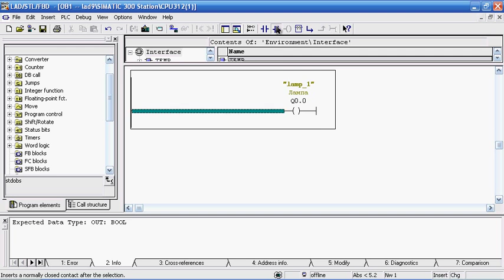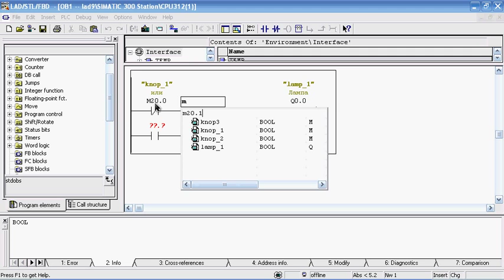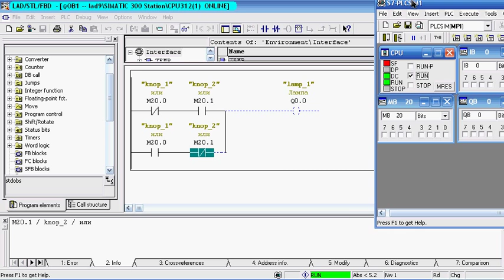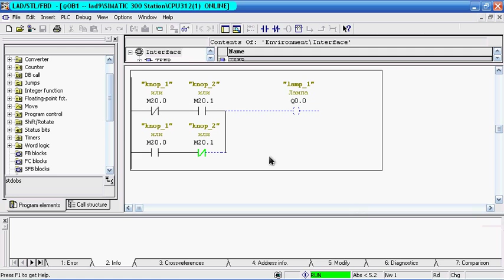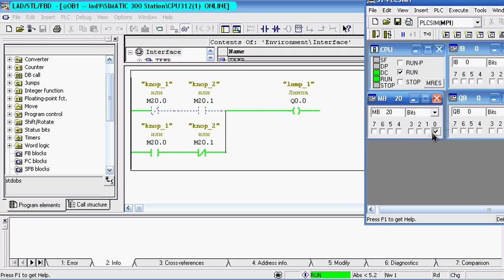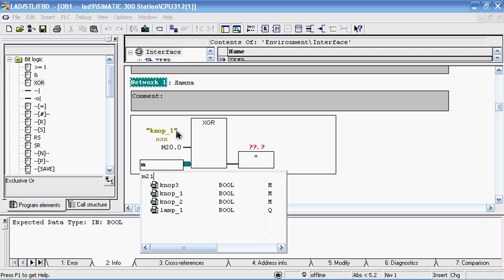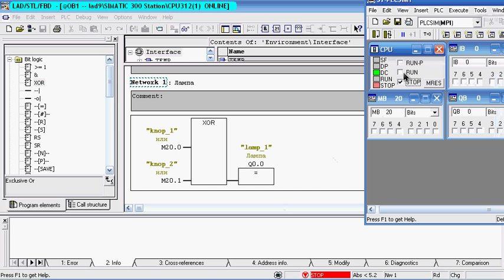SIMATIC STEP 7 Professional элемент " Исключающее ИЛИ"